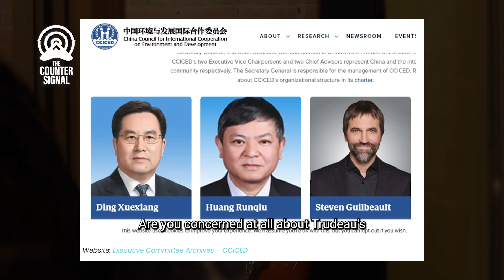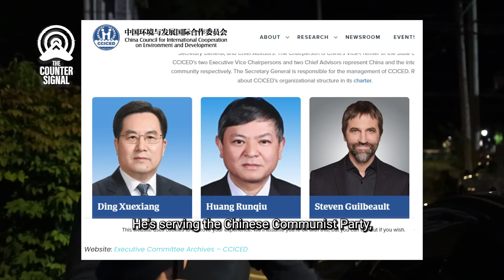Trudeau's Guards Push Journalist into Traffic After Tough Questions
to help fund our trip for this important public-interest journalistic mission.